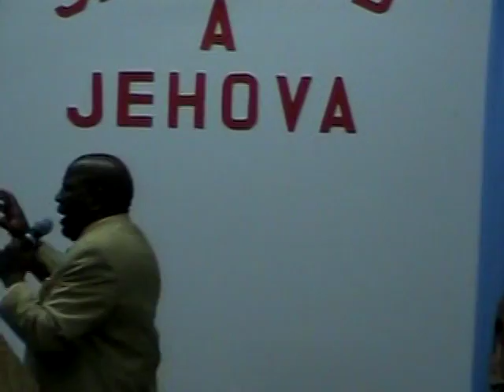EL PROPOSTO DE DIOS EN TU LLAMADO 2